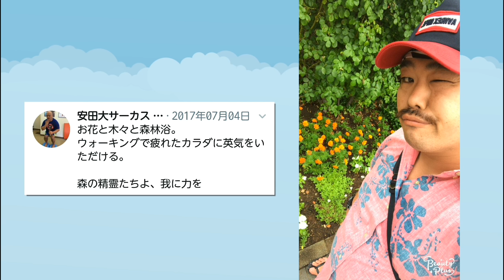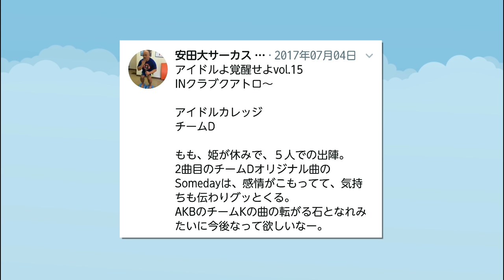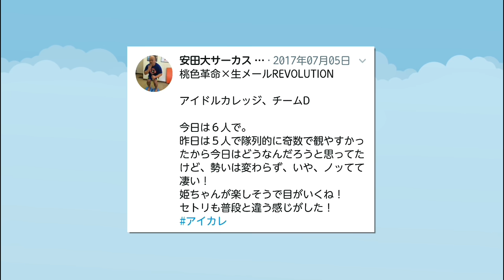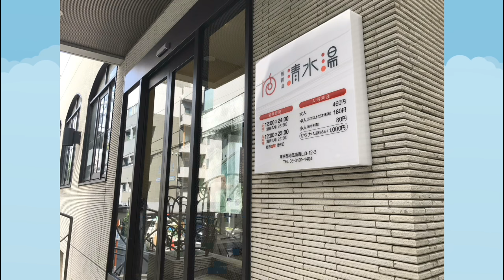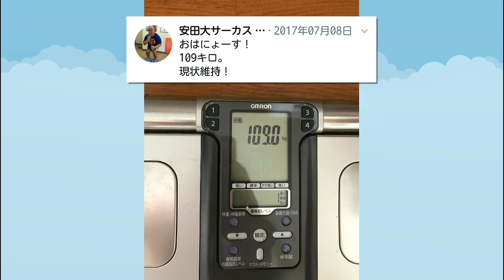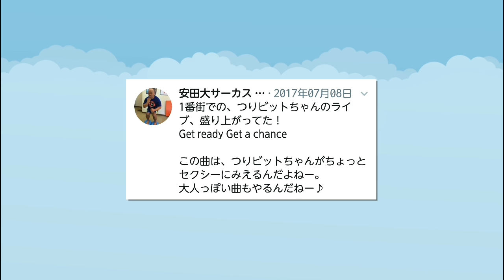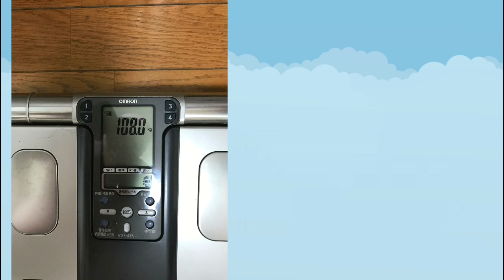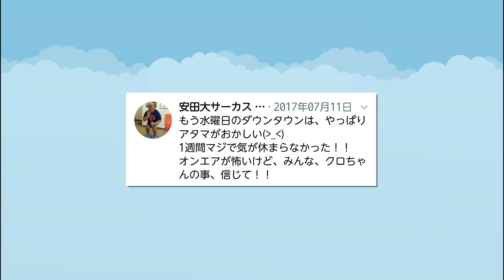クロちゃんの黒歴史 ～リアルクロちゃん企画中の全ツイート～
クロちゃんのツイート内容が、実は嘘が多いと暴露された企画リアルクロちゃん。その期間中(一週間)にツイートされた両者の全ツイート※を、まとめて時系列(自然な流れ)に並べてみた。【 色んな意味で閲覧注意】

※テレビの番宣、RT、ゲームのツイートは除く